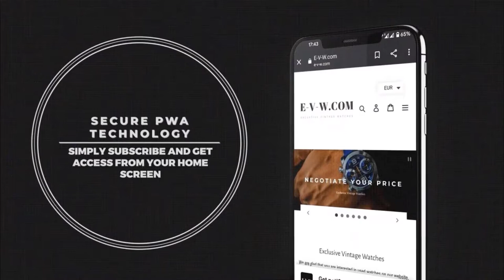Tissot VISODATE Stylist in Silver 0.800 / Vintage 1968 / Fully Serviced